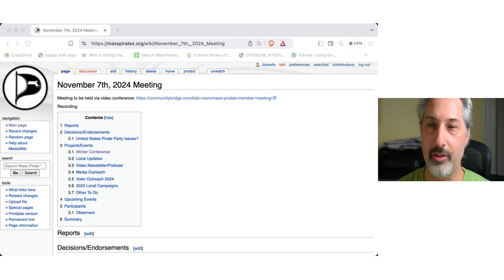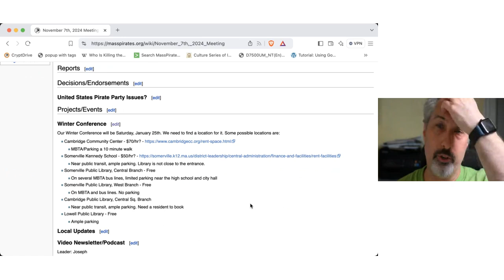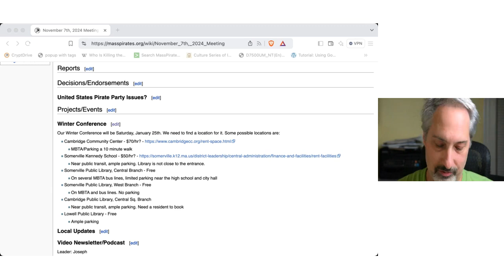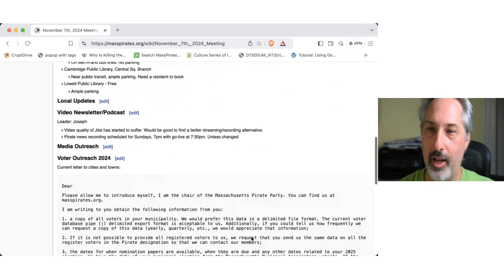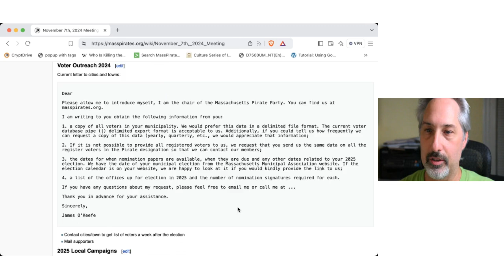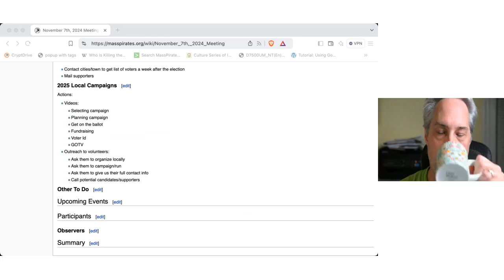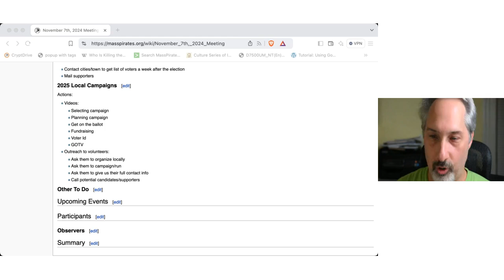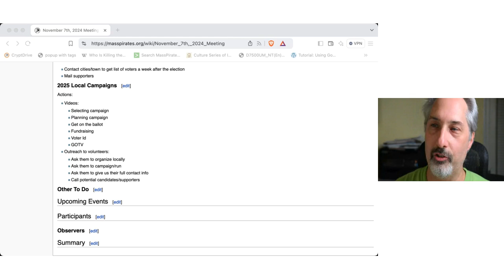Member Meeting 2024/11/07